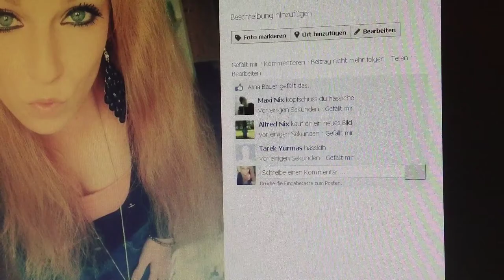Challenge - interaktive Geschichte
Wie entscheidest du dich bei Konflikten auf Facebook?
Diese interaktive Geschichte hilft dir vielleicht dabei..

Die interaktive Geschichte "Challenge" ist ein Projekt von Mediale Pfade und im Rahmen von webhelm entstanden. An drei Tagen haben 16 Jugendliche 2 interaktive Geschichten produziert.

Diese interaktive Geschichte entstand im Rahmen von: webhelm
Ein Projekt von: JFF - Institut für Medienpädagogik
gefördert von: Bayerisches Staatsministerium für Arbeit und Sozialordnung, Familie und Frauen
in Kooperation mit mediale pfade und Herzogsägmühle